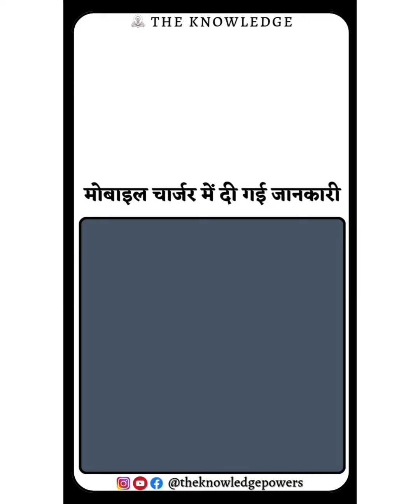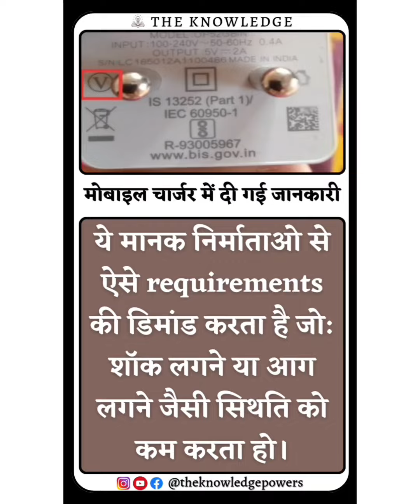मोबाइल चार्जर में दी गई जानकारी